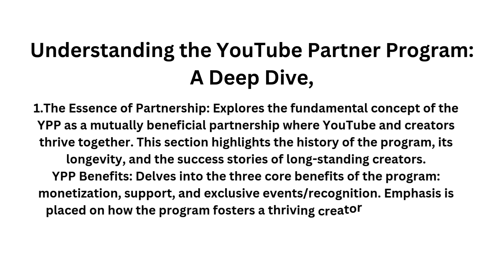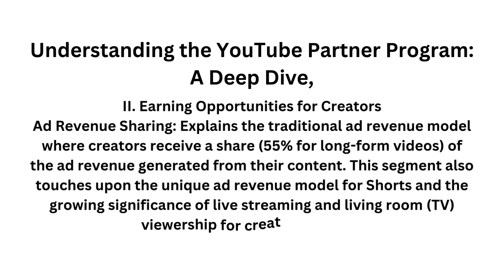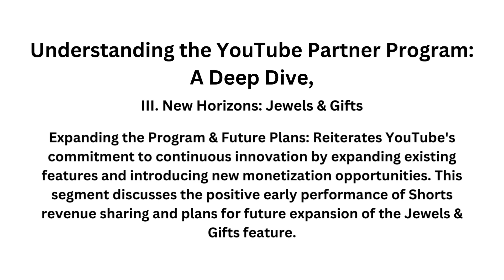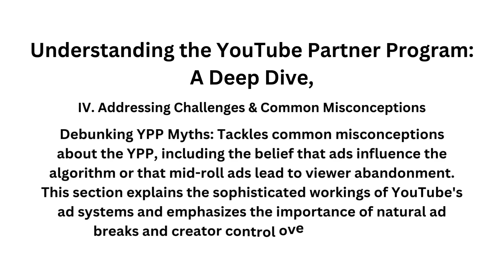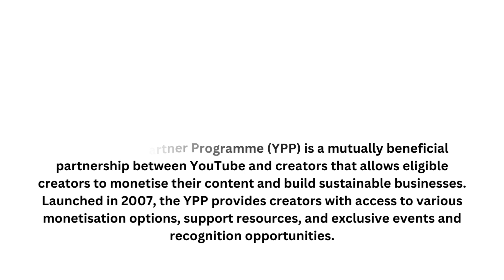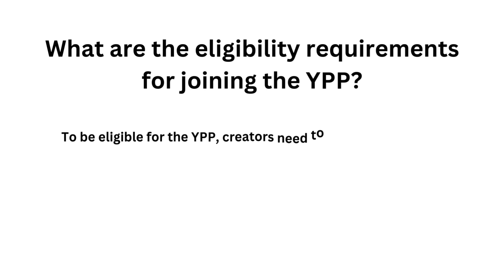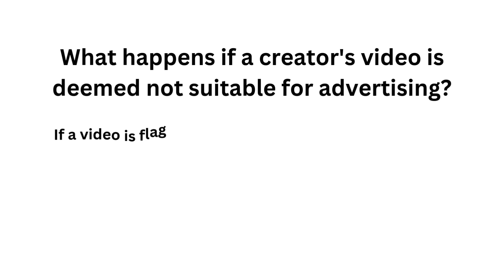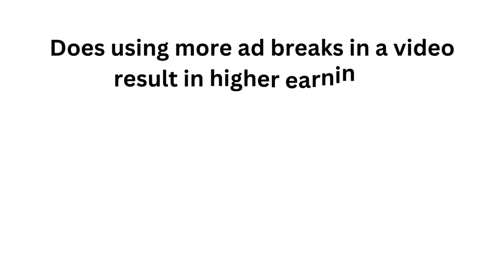YouTube Partner Program Full Explanation With Thomas Kim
YouTube Partner Program Timeline:
This timeline focuses on the YouTube Partner Program (YPP) as described in the provided transcript.

2007:

The YouTube Partner Program is launched.
Some of the first 20 creators to join the program are still active today, including the Green Brothers, smosh, and Your. buddy Andrew Edwards.
Past 3 Years:

YouTube has paid out $70 billion dollars to creators, media companies, and music partners.
Last Year:

YouTube introduces the industry’s first shorts revenue model, paying creators 45% of revenue.
Changes to the YPP allow creators to join at a lower threshold (500 subscribers, 3,000 watch hours on long-form videos, or 3 million views on shorts) giving them earlier access to fan funding features.
A Couple of Months Ago:

YouTube implements a new feature where creators who receive limited ads due to brand safety concerns will now receive feedback specifying the exact moment in the video that caused the violation.
Present:

YouTube is launching “Gifts powered by Jewels,” a new feature for vertical live streams, allowing viewers to send creators virtual gifts purchased with “Jewels” bought in bundles. The feature will be launched in the US and expand internationally next year.
YouTube is experimenting with and piloting exclusive events, perks, and recognition for YPP creators to foster a greater sense of partnership.
Cast of Characters:
Thomas Kim (TK): Director of Creator Monetization at YouTube. He oversees all monetization programs and is dedicated to ensuring creators get paid for their content. He is a passionate advocate for the creator economy and believes in fostering long-term business success for creators on YouTube.

MrBeast: A prominent YouTuber known for his elaborate stunts and philanthropic videos. Though not directly interviewed in the transcript, he is mentioned as an example of a successful YouTuber who leverages a mix of monetization strategies.

Emily D. Baker: An attorney and YouTuber who focuses on legal content. She is cited as an example of a creator who heavily utilizes fan funding features like memberships due to the nature of her content.

The Green Brothers, smosh, and Your buddy Andrew Edwards: Early adopters of the YouTube Partner Program who joined in 2007 and are still active on the platform today, demonstrating the longevity of successful YouTube businesses.

Software He is a creator himself and has personal experience with the YouTube Partner Program. He asks insightful questions about the program’s workings and future, advocating for the creator's perspective.

YouTube Partner Programme (YPP) FAQ
What is the YouTube Partner Programme (YPP)?
The YouTube Partner Programme (YPP) is a mutually beneficial partnership between YouTube and creators that allows eligible creators to monetise their content and build sustainable businesses. Launched in 2007, the YPP provides creators with access to various monetisation options, support resources, and exclusive events and recognition opportunities.

How can creators earn money through the YPP?
The YPP offers various ways for creators to earn money, including:

Ad revenue sharing: Creators receive a share of the revenue generated from ads displayed on their videos. For long-form videos and podcasts, the split is 55% for the creator and 45% for YouTube. For Shorts, the revenue share is 45%.
YouTube Premium revenue: Creators receive a portion of the subscription fees paid by YouTube Premium members who watch their content.
What are the eligibility requirements for joining the YPP?
To be eligible for the YPP, creators need to meet the following requirements:

3,000 valid public watch hours on long-form videos OR 3 million public views on Shorts within the last 90 days
Adherence to YouTube's monetisation policies
An AdSense account
What is the difference between the YPP monetisation options for long-form videos and Shorts?
Long-form videos utilise a traditional ad revenue sharing model, where ads are displayed throughout the video. Shorts, on the other hand, feature a pooled monetisation model. Revenue generated from ads shown between Shorts in the Shorts feed is pooled and distributed amongst eligible creators based on their share of total Shorts views.

How does YouTube ensure brand safety for advertisers?
YouTube has a robust set of policies and guidelines designed to protect advertisers and maintain a brand-safe environment. Creators are expected to adhere to these policies, which cover topics such as content suitability, copyright, and community guidelines.